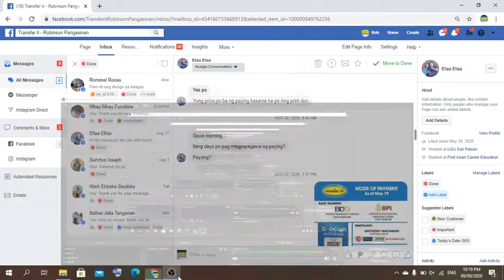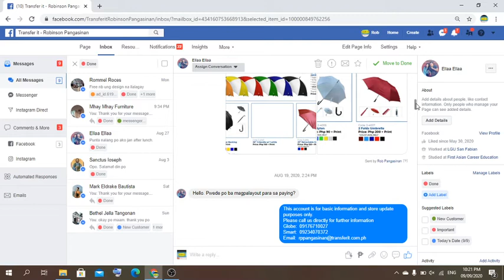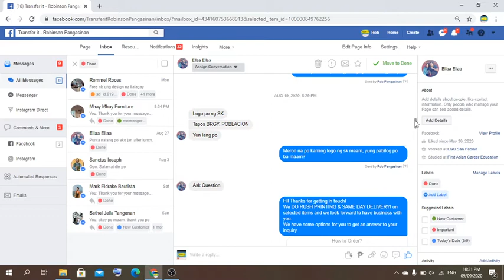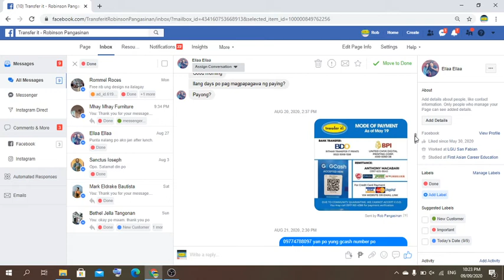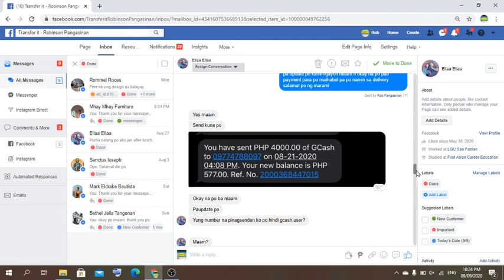Tit Pangasinan - Successful Online Transaction 2